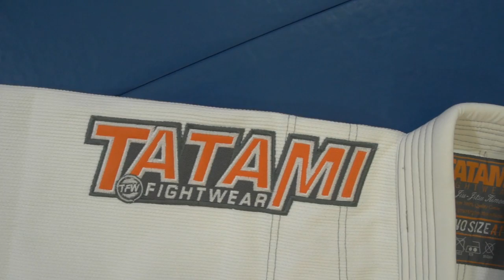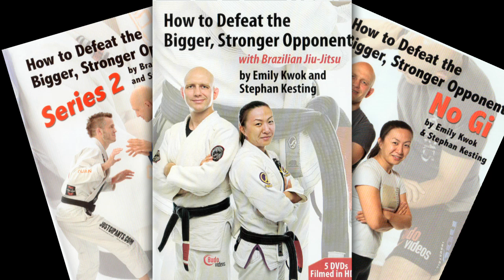This Week in BJJ Episode 38 with special guest hosts AJ Agazarm and Stephan Kesting 1 of 2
presents This Week In BJJ Episode 38. TWIBJJ is the only live video podcast dedicated to Brazilian Jiu Jitsu.

This week's special guest hotst include AJ Agazarm and the prolific, Stephan Kesting.

Topics include: Metamoris 2, Jiu Jitsu Battle 3, Garry Tonon vs the Miyaos and more!